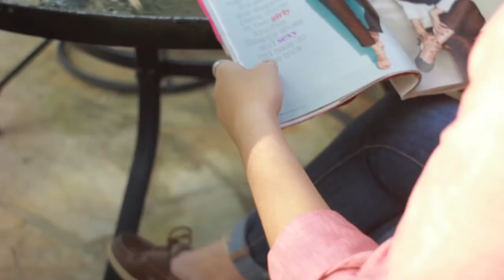Mosquito Control with Jean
See how RIA's specialists will take care of your mosquitoes.